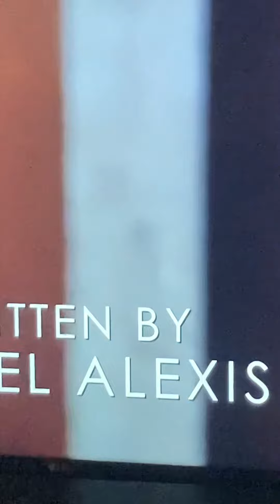Hollyoaks Maxine Thinks she has killed someone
Maxine thinks she has killed the guy that Warren sent to to scare them